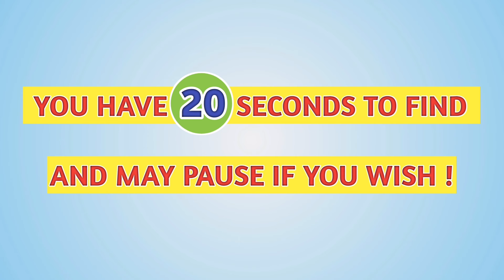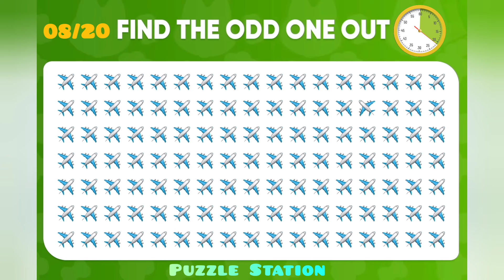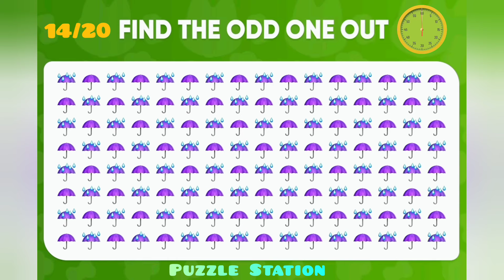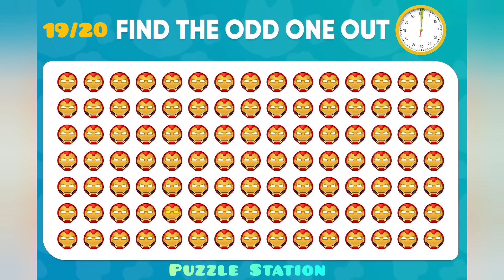💥Find the ODD One Out🥑 | Guess the fruit | Emoji Quiz | Easy, Medium, Hard #202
Find the ODD One Out | Guess the fruit  | Emoji Quiz | Easy, Medium, Hard

find the two odd emoji out,

find the odd emoji new,

find the odd emoji short,

find the odd emoji number,

find the odd emoji hard numbers,